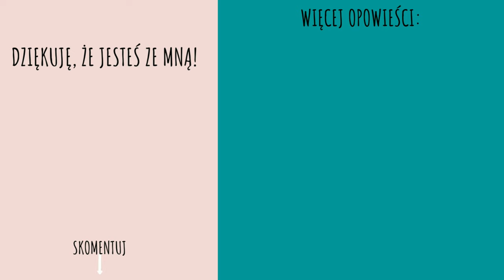11 perełek mainstreamu TAG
Odpowiadam na tag perfumowy stworzony przez Pozzzziomkę.